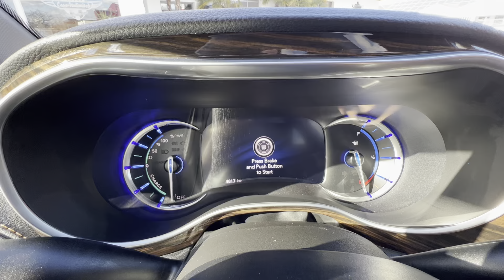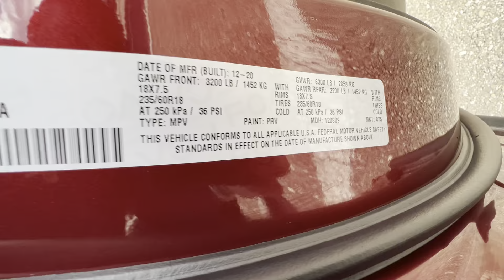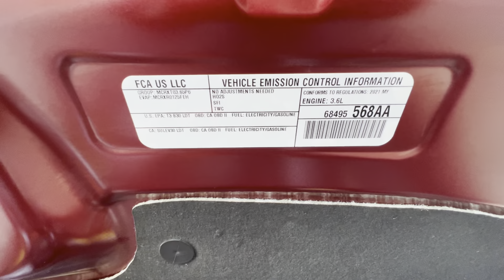2021 Chrysler Pacifica Hybrid Pinnacle - Fully Loaded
,,, an Luxus und Schönheit nicht zu überbieten ist dieser 2021 Chrysler Pacifica Hybrid Pinnacle ,,, zu haben aktuell